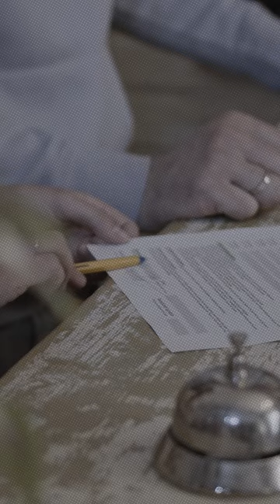The Big Dog Podcast EPI 87 "Wait What, Ten Years?!"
In the latest episode of The Big Dog Podcast, brace yourself for a heart-pounding journey back to the frosty beginnings of Off Leash K9Training! Envision a backyard battleground, a lone space heater valiantly warding off the winter chill, and an indomitable trainer paving the way for a decade of canine excellence.

Hold onto your tails as we revisit clients conquering snowstorms for doggy lessons, weaving tales that are now etched into the very fabric of our incredible ten-year journey. Fast forward to today, and that backyard tale has exploded into a nationwide extravaganza—multiple locations, boarding bonanzas, and a K9 community that's not just national but downright legendary!

But wait, this episode isn't just a stroll down memory lane; it's a thunderous celebration! Brace yourself for jaw-dropping throwbacks, guest appearances that'll send shivers down your spine, and intimate conversations with the orchestrators of our unparalleled success. The Big Dog Podcast – where every episode is a heart-racing joyride through the extraordinary universe of Off Leash K9 Training!

01:58 Setting the Stage for Success

03:56 Barking Backyard Beginnings: A Decade of Dog Training Tales

04:48 Crazy Heel Chronicles: Unforgettable Moments with Rachel Gardener

06:21 Unleashing Dreams: A Decade of K9 Magic and Family Bonds

09:41 Decade Delight: Monthly Celebrations Unveiling Our K9 Chronicles!